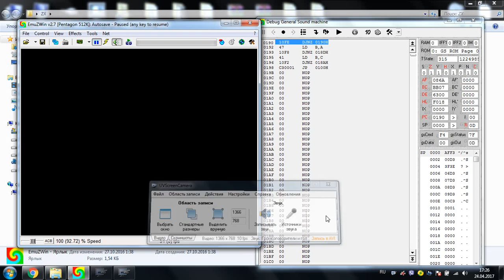Тестовое ПЗУ для General Sound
Тестовое ПЗУ General Sound, без подключения к компьютеру выдает звук поочередно на каждый канал.